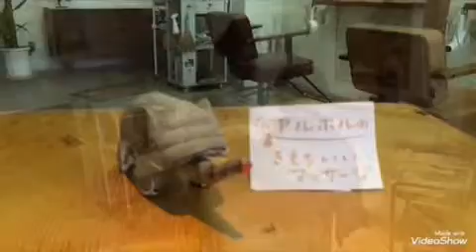八王子南口 頭皮に優しい白髪染 ヘナ 香草カラー マッサージが気持ちいい美容室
こんにちは、ヘアー アルボルです

JR八王子駅南口徒歩3分、子安町で

お店を出して15年目を迎えることがで

きました。本当にありがとうございます

お客様の疲れを少しでもとれるよう

”丁寧なマッサージとシャンプー”

を心がけてます

夫婦2人の小さなお店なので

ご家族やお子様連れの方に多くいらして

頂けるようになりました。少しですが

オモチャや絵本、キッズスペースもご用

意できます。家族で貸切りもできます

のでご相談ください

頭皮が弱い方専用の白髪染

”ヘナカラー”  ”香草カラー” を扱って

います。

普通のカラーだと頭皮がしみてしまう

髪がバサバサになってしまった

ツンとする匂いが苦手

自分ではうまく染まらない

”ヘナカラー”  ”香草カラー”は

”頭皮が健康”になりボリュームがでます

トリートメント効果で髪も艶々

コーティング効果で紫外線から守って

くれたりと良いこと尽くしなカラー

白髪もしっかりと染まります

ぜひ体験して下さい

パッチテストも行なってますので

不安のある方はお気軽にご相談下さい

朝8時30分から営業しています

”朝一番が良い方” お昼から出かけたい

時にはぜひお電話下さい

アルボル     柳田

   ご予約 相談受付てます